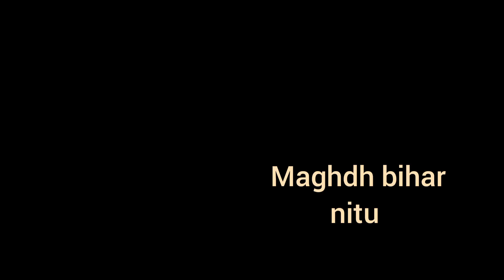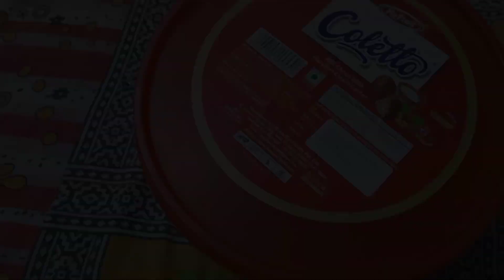अमेजिंग टिप्स & ट्रिक्स/ जिसे हम फेक देते है/ कितने// कीमती होती हैं देख लीजिए एकबार//